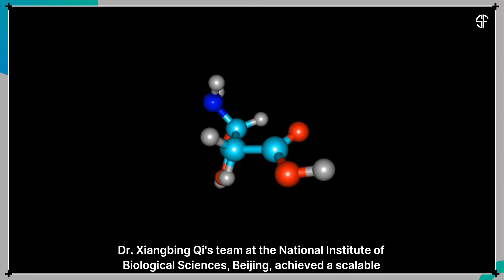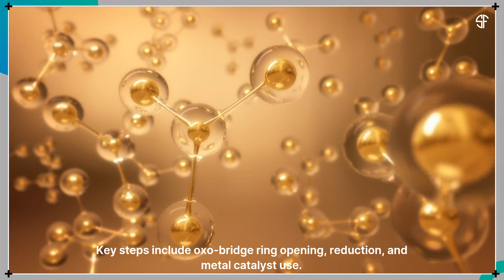A Deadly Fish Poison Might Be the Future of Pain Relief!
From Deadly Toxin to Painkiller: Scientists Synthesize Tetrodotoxin at Scale
Researchers in Beijing have achieved a major breakthrough by successfully synthesizing tetrodotoxin—an ultra-potent neurotoxin found in pufferfish—using a scalable, lab-based method. This compound, known for blocking nerve signals, may offer a powerful alternative to opioids in pain relief, especially for cancer patients.
📍 Published in Nature Communications